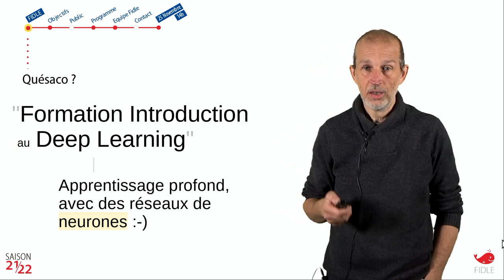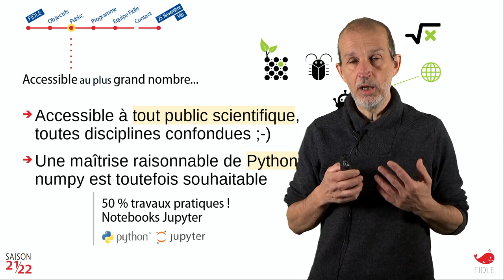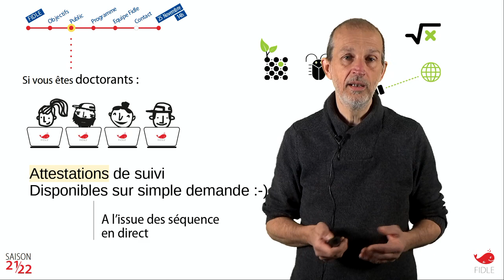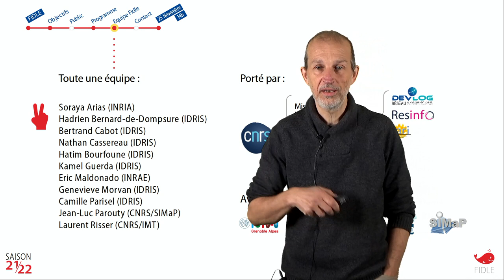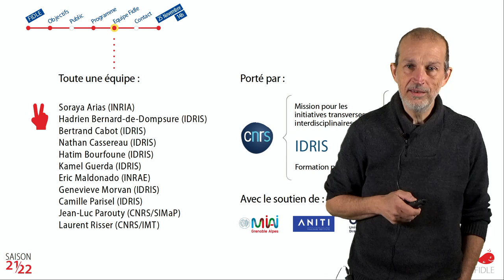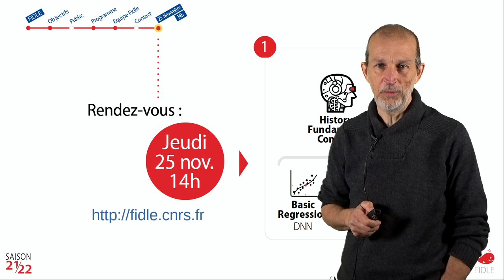Introduction au Deep Learning, nouvelle session !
Présentation de la nouvelle session de formation FIDLE 2021/2022